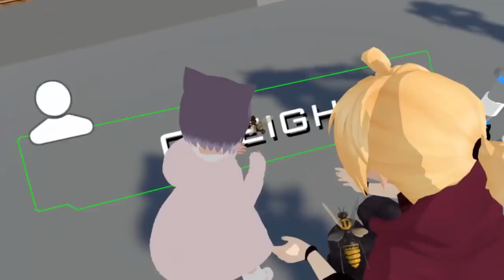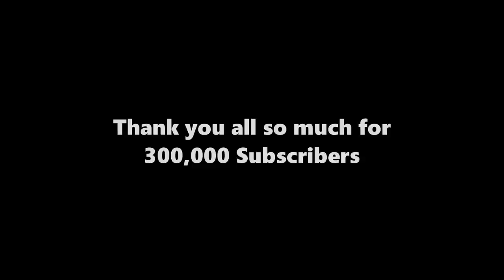Greigh getting scared compilation (VRChat)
A compilation of greigh getting scared in vrchat